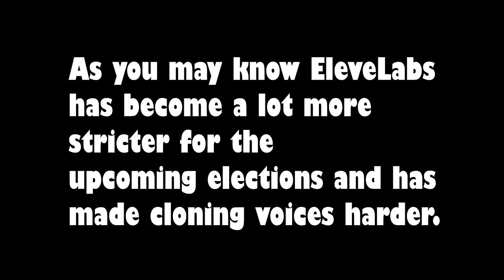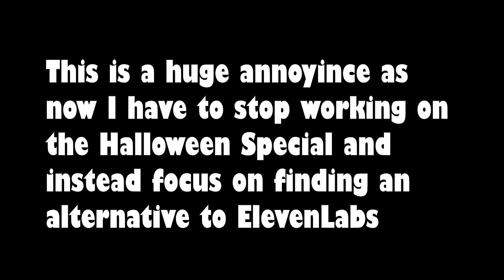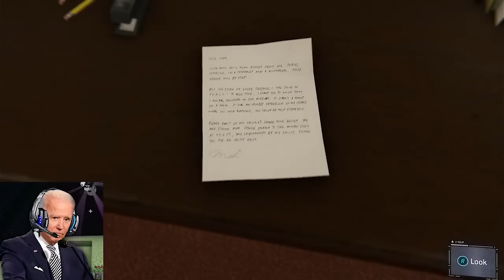The Presidents Play Spider-Man PS4 1-7!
The presidents find themselves playing Spider-Man PS4! Watch as this compilation to see how the President's become menaces to New York city.

Spider-Man PS4 Parts:
00:00 Start
00:20 Part 1
10:15 Part 2
15:58 Part 3
33:52 Part 4
43:57 Part 5
54:21 Part 6
1:03:52 Part 7

This video uses AI to reproduce the voices of individuals and in no way are the people in these videos actually represent their real-world counterparts.